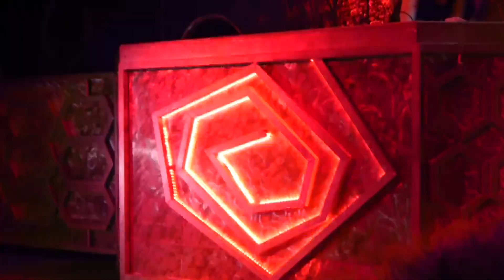Samantha Drag | Tunnel (31-01-16) FULL HD - BY LEH SANUTY